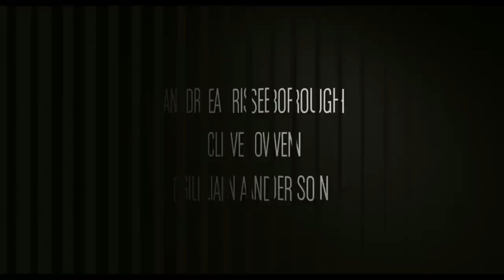Shadow Dancer - Official UK Trailer [HD]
SHADOW DANCER is the new film from Academy Award® winning director James Marsh (Man on Wire, Red Riding, Project Nim) starring Andrea Riseborough (W.E, Made in Dagenham), Academy Award® nominee and Golden Globe® winner Clive Owen and Emmy®, Golden Globe®, and SAG award-winning actress, Gillian Anderson. SHADOW DANCER originated as a novel, written by Tom Bradby during his time as a TV correspondent in Northern Ireland in the 1990s. Tom Bradby adapted his novel for the big screen and SHADOW DANCER is his first feature film.

Single mother Collette McVeigh (Andrea Riseborough) is a Republican living in Belfast with her mother and hardliner IRA brothers. When she is arrested for her part in an aborted IRA bomb plot in London, an MI5 officer Mac (Clive Owen) offers her a choice: lose everything and go to prison for 25 years or return to Belfast to spy on her own family. With her son's life in her hands, Collette chooses to place her trust in Mac and return home, but when her brothers' secret operation is ambushed, suspicions of an informant are raised and Collette finds both herself and her family in grave danger.

SHADOW DANCER will be released by Paramount Pictures on August 25, 2012.